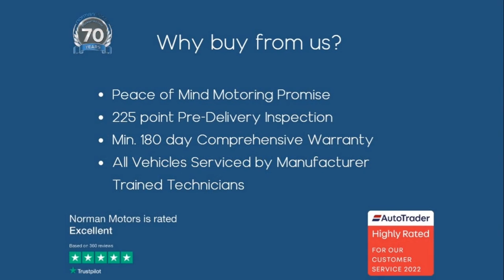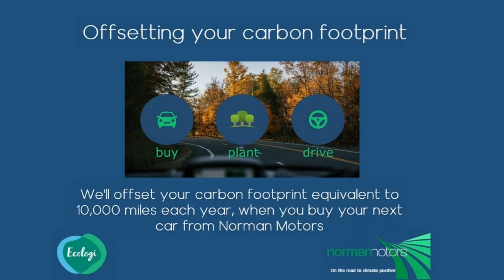Honda HR-V i-VTEC SE offered by Norman Motors, Dorset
Make & Model : Honda HR-V i-VTEC SE
Location details
Bournemouth Dealership
214-222 Wallisdown Road,
Bournemouth, Dorset,
BH10 4HZ

Poole Dealership
266 Bournemouth Road,
Poole, Dorset,
BH14 9AN